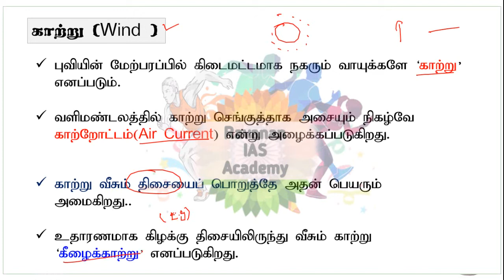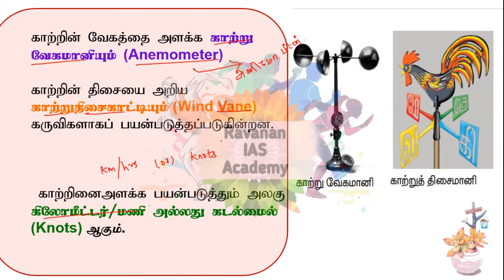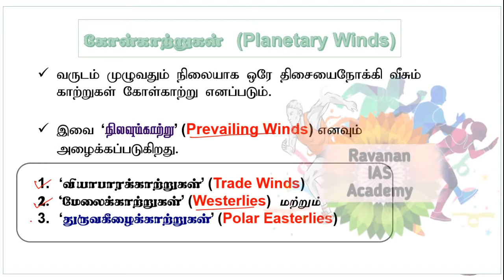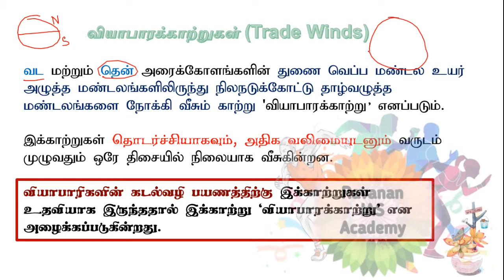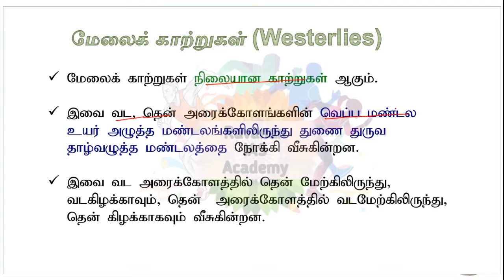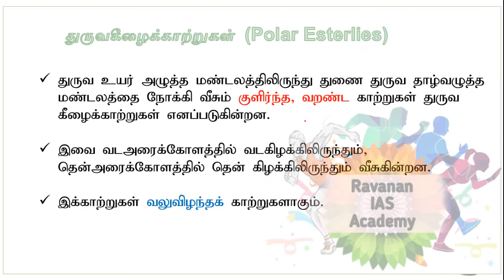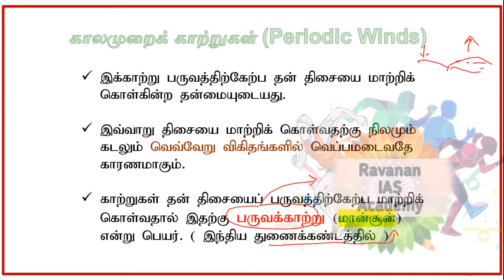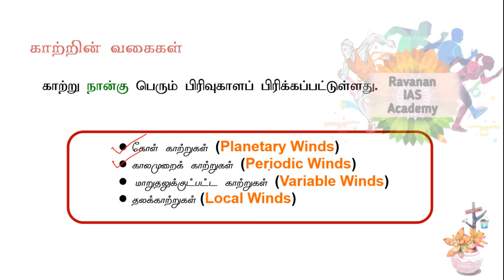Wind-காற்று | வளிமண்டலம் | Part 1